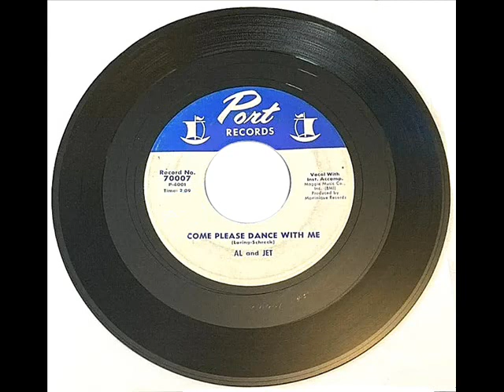AL and JET ... (2 sides)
1959 "C'MON BABY/ COME PLEASE DANCE WITH ME".
A side ... teen rockin side.
B side... popish doo wop side.